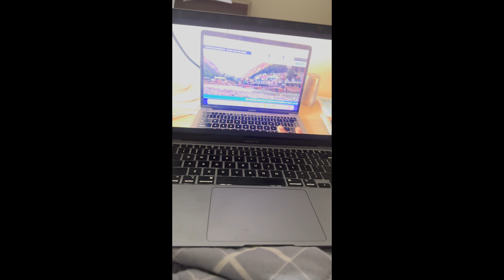aaj hostel me bne veg biryani 😜